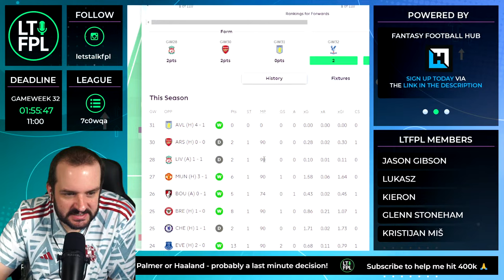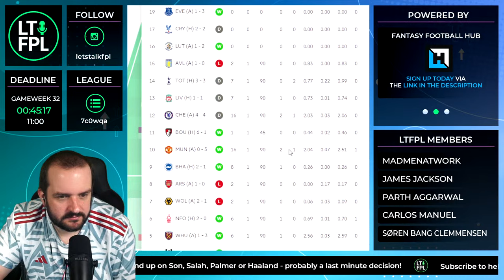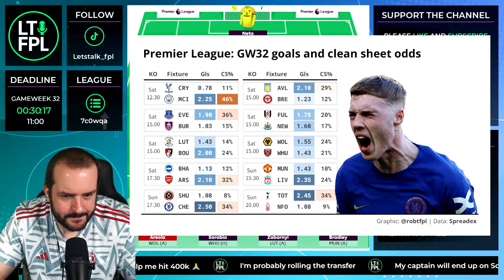FPL DEADLINE STREAM GAMEWEEK 32 | Fantasy Premier League Tips 2023/24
In this live stream I answer all of your questions ahead of the FPL Gameweek 32 deadline, as we attempt to lock in those Team Selections.
Join the Let's Talk FPL League:

Previous FPL Finishes:

2022/24 - 35,711
2021/22 - 9,975
2020/21 - 1,294
2019/20 - 162,555
2018/19 - 12,731
2017/18 - 21,436
2016/17 - 4,935
2015/16 - 92,554
2014/15 - 8,492
2013/14 - 104,345
2012/13 - 15,557
2011/12 - 10,463
2010/11 - 20,698